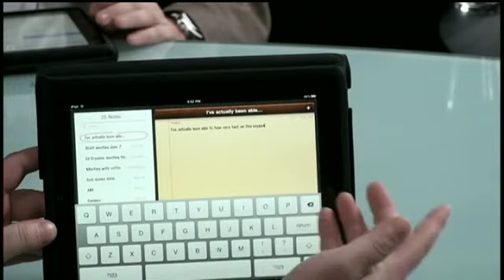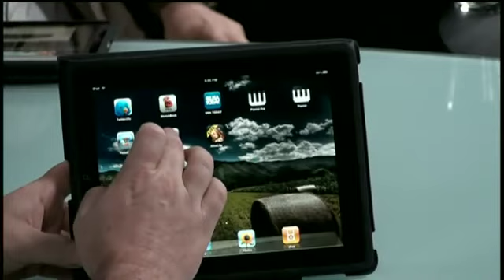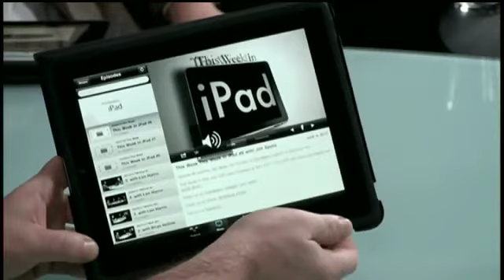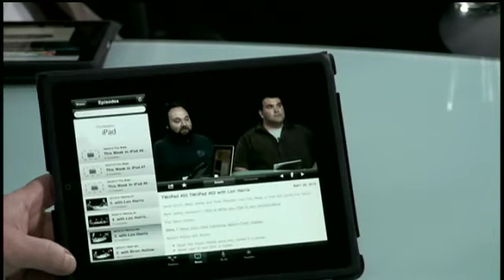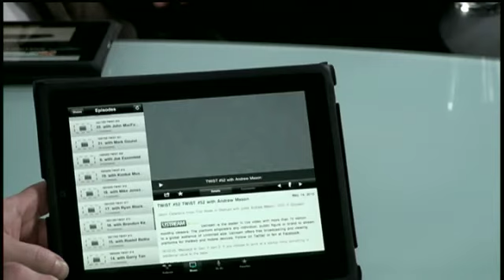This Week in iPad - Meetup.com Special Episode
Meet-Up Check-in

Zach Taylor (@ehrestaurant) from the Vancouver, BC  (0:35).

The News

The hosts discussed the iPhone 4 announcement made by Steve Jobs during the WWDC Keynote on Monday (5:00).

The gold master release of iOS 4.0 (formerly iPhone OS) was also discussed (15:00).

Sales figures and other data that Jobs mentioned during the WWDC keynote were also mentioned (18:00).

Harris read an article (24:52) discussing the partnership between Adobe and Greystripe to translate Flash ads into HTML5 so that they can be viewed on the iPad.

Samsung's 7″ and 8″ Android-based Galaxy tablets were discussed (27:45).

New York AG Andrew Cuomo's investigation alleged racial profiling by Apple staffers, who were reportedly asking Asian customers to see passports before they would sell them an iPad.

The adoption of the iPad as a menu in an Australian restaurant was discussed (31:50).

Finally, a story about Zineo, a magazine reading application for the iPad, was mentioned. MediaWeek says that iPad users spend an average of 80 minutes with each edition of a magazine that they purchase.

Viewer Questions

ThisWeekIn iPad Application Preview

The hosts also demoed ThisWeekIn's coming iPad application (46:00) which is currently being developed by ThisWeekIn's developers.